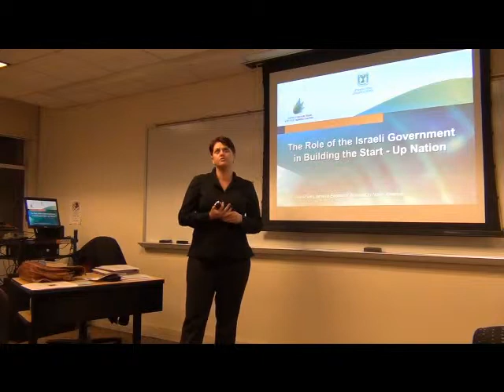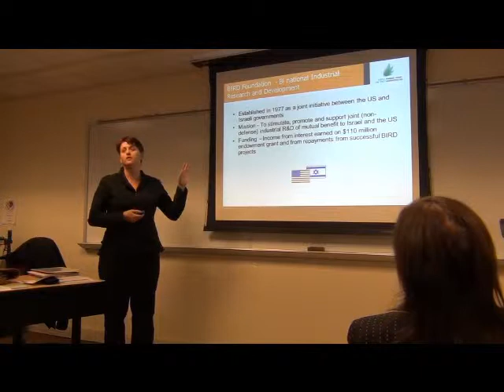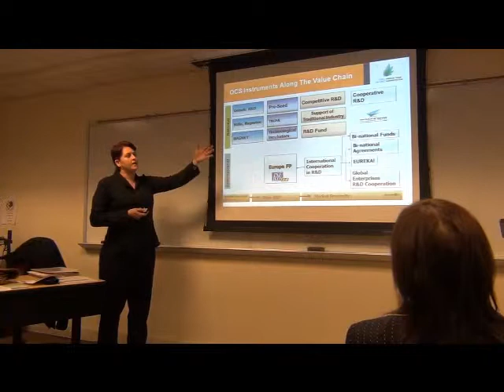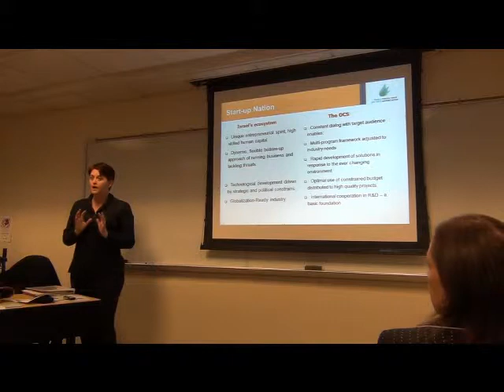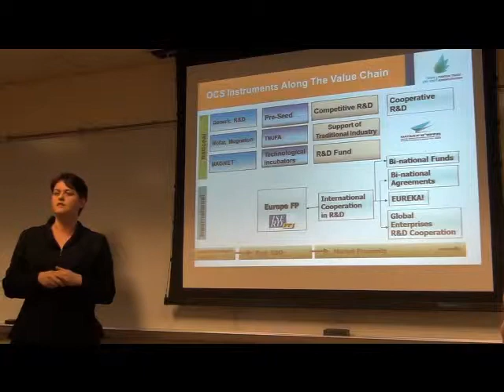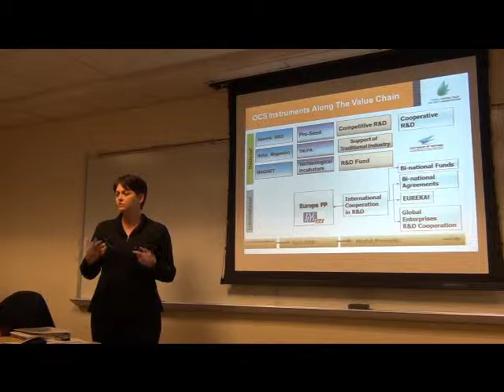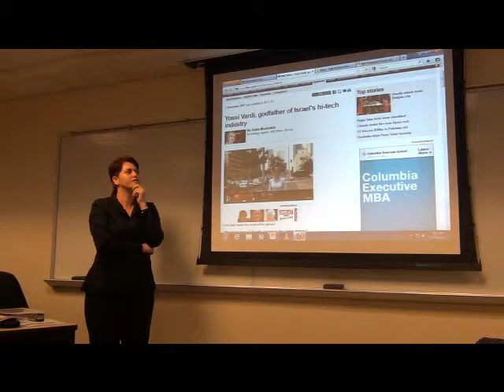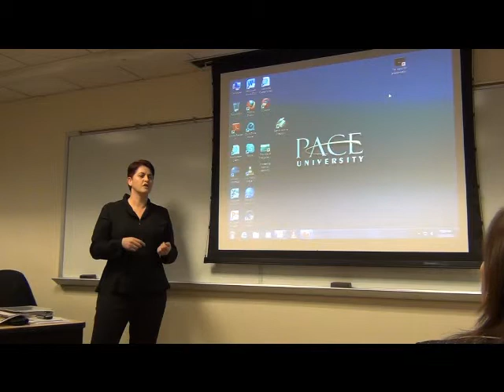Speaker Series on Technology Entrepreneurship - Nili Shalev, Economic Minister of Israel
Pace Entrepreneurship Lab

Nili Shalev
Nili Shalev, Israel's Economic Minister to North America, has more than 20 years of experience representing the Ministry of Industry and Trade in a wide range of executive positions. Appointed to her present position in the summer of 2011, Nili is responsible for promoting trade and investment between North America and Israel. Prior to her recent appointment, Ms. Shalev served as the Director of the International Projects and Financing Department at the Foreign Trade Administration in the Ministry of Industry Trade and Labor. She managed several multimillion dollar funds in order to promote and finance Israeli industries.  In 2010 Ms. Shalev was the Executive Director of the Foreign Trade Administration elite cadet course for commercial attaché's. From 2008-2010, Ms. Shalev was employed in the private sector as Marketing Director for Miya, an Arison Group company that offers comprehensive water efficiency solutions for municipalities.  Ms. Shalev was responsible for the company's marketing strategy and managed its launch in the international market. From 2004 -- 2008, Ms Shalev served as the Israeli Trade Commissioner in Australia and New Zealand.  In this position, Shalev was instrumental in initiating and concluding the first R&D agreement between the State of Victoria and Israel. During her tenure, several financial groups initiated activities in Israel, and cultivated business relationships in the areas of high technology, infrastructure and cleantech.

Since first joining the Ministry of Industry Trade and Labor in 1995, Ms Shalev held several other senior positions. She was the Director of the Government SEED Fund at the Office of the Chief Scientist, a multimillion dollar support program aimed at providing incentives for prospective investors in Israeli high-tech start-up companies. She also served as the Advisor to the Director General of the Ministry of Industry and Trade. Prior to that, she was Deputy Director of the North American Division in the Ministry's Foreign Trade Administration. Ms. Shalev holds an MBA (1996) , an MA in Communications (1996) and a BA in International Relations (Cum Laude, 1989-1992), from The Hebrew University in Jerusalem. She is married with two children.